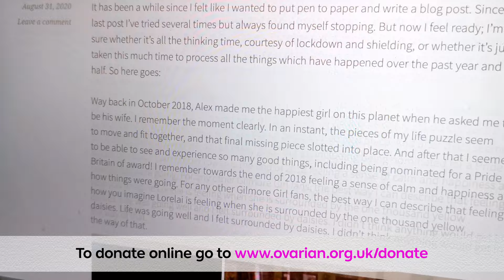BBC Lifeline Appeal for Ovarian Cancer Action presented by Julia Bradbury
Julia Bradbury presents Ovarian Cancer Action's BBC Lifeline Appeal, first aired on BBC One on 31st January 2021. Ovarian Cancer Action's ambassador Julia follows the lives of Rosie, Suzie and Laura and how ovarian cancer has impacted their lives and the vital research that needs to be done to help more women survive this disease.

“I’m honoured to be supporting this appeal for Ovarian Cancer Action, the UK’s ovarian cancer research charity. Here in the UK, a woman dies of ovarian cancer every two hours. Yet most of us haven’t even heard of the disease, let alone its symptoms, which are often mistaken for less serious conditions such as IBS or even the menopause" - Julia Bradbury

While other cancers have achieved major improvements in treatment outcomes, ovarian cancer continues to go unrecognised, underfunded, and misdiagnosed. We’re determined to change that.

As an organisation we campaign to increase awareness and improve understanding of symptoms among the public and GPs. The symptoms of ovarian cancer can easily be attributed to other, less serious conditions such as IBS, or even to the menopause. A misdiagnosis can potentially be very dangerous, as the sooner ovarian cancer is diagnosed the better the chance of survival.

Over the last fifteen years, our efforts to fund and facilitate the very best ovarian cancer research have achieved dramatic results. But, of course, there’s more work to be done.

Ovarian Cancer Action researchers are working hard to accelerate progress in three vital areas: preventing the disease, diagnosing it early, and developing effective, personalised treatments.

From developing a screening tool to protect women in the future, to creating kinder treatments to benefit women living with ovarian cancer today, our scientists are determined to make ovarian cancer a survivable disease.

To find out more go to: ovarian.org.uk